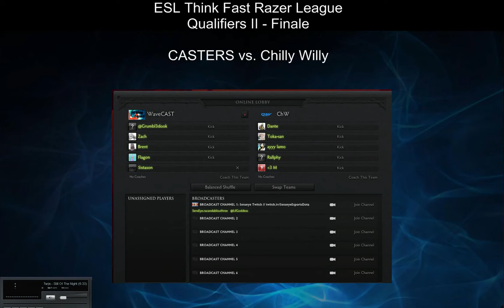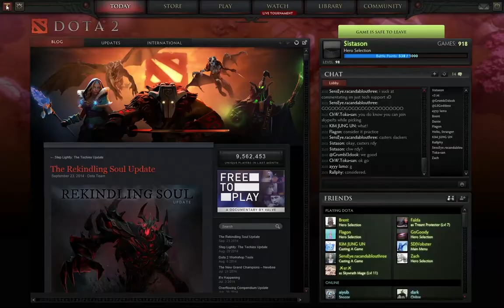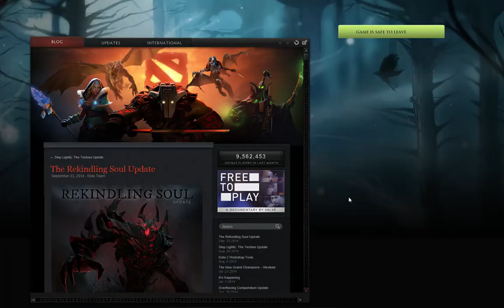ESL Think Fast Razer League Qualifiers II - $Cast vs. ChW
ESL Think Fast Razer League - Qualifiers II - Finale
ESL Casters vs. Chilly Willy (Funmatch, Defwin für ChW)

End of Draft: 09:55